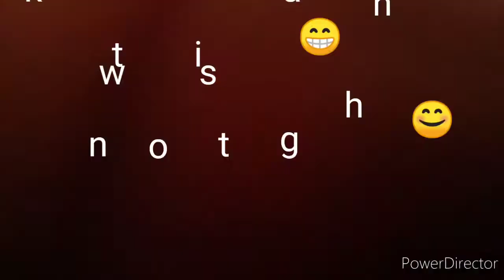Paano ngaba Depensahan pag Sinipa sa Tagiliran?